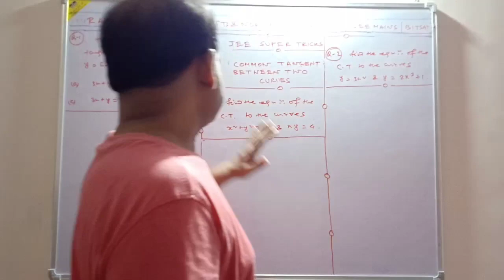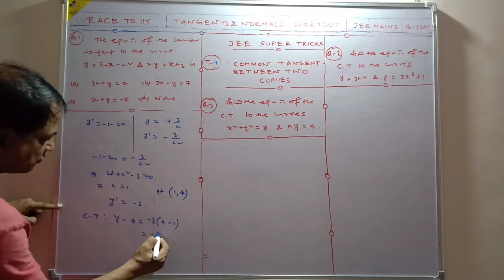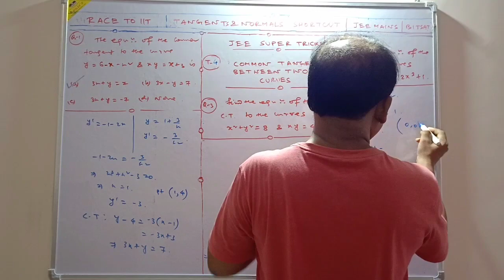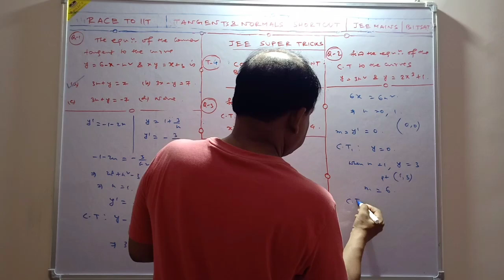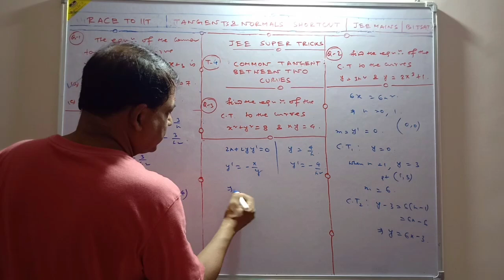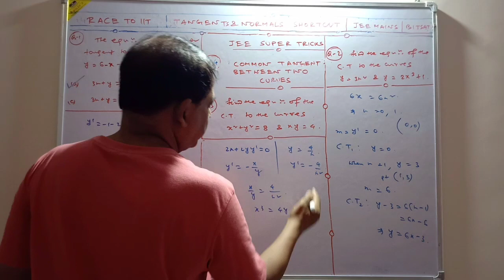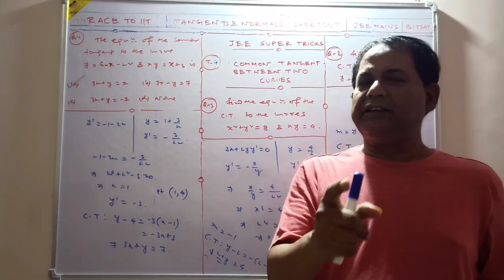Tangents and Normals-4|Shortcut Tricks|Common Tangents between two curves|JEE Mains BITSAT NDA NA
Tangents and Normals Shortcut Tricks-4| Common Tangents between two curves| JEE Mains BITSAT NDA NA|  STATE-JEE |Comedk |MHCET |CETs|Race to IIT|  By Rejaul Makshud sir

In this video , u will get SHORTCUT TRCIKS ON Tangents and Normals OF Different functions (or curves)

In this session, Rejaul Sir will discuss limits jee questions, which will be helpful for you to crack jee mains 2020.

1. Tangents and Normals shortcut tricks for iit jee
2. COMMON TANGENTS  shortcut tricks for jee mains
3. COMMON TANGENTS shortcut tricks for bitsat
4. COMMON TANGENTS shortcut tricks for nda na
5.  SHORTEST DISTANCE  shortcut tricks for comedk mhcet
6.  Tangents and Normals shortcut tricks for mhcet cets kcet
7.  SHORTEST DISTANCE  shortcut tricks for gujcet upcet
8.  jee main COMMON TANGENTS shortcut tricks questions
9. SHORTEST DISTANCE  jee questions
10. SHORTEST DISTANCE  shortcut tricks questions for jee
11. COMMON TANGENTS  iit jee tricks
12. SHORTEST DISTANCE  iit jee questions
13. COMMON TANGENTS iit jee revision
14. SHORTEST DISTANCE  iit jee questions with solutions

RACE TO IIT Subscription Benefits:

1. Learn from your favorite teacher
2. Dedicated DOUBT sessions
3. One Subscription, Unlimited Access
4. Real-time interaction with Teachers
5. You can ask doubts directly me.
6. Limited students
7. Download the videos & watch offline.
8. U can join my whatsapp group.